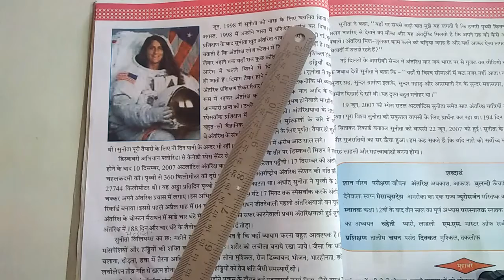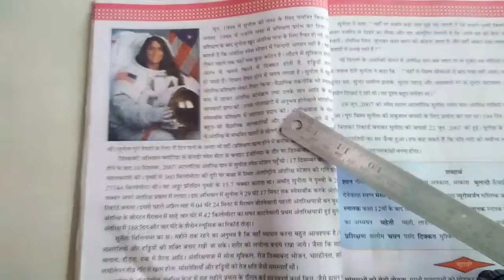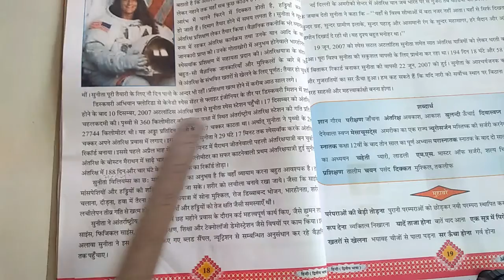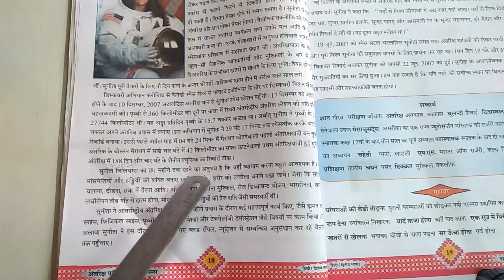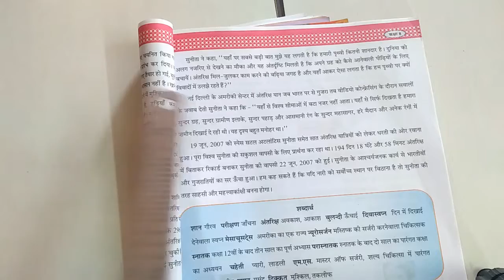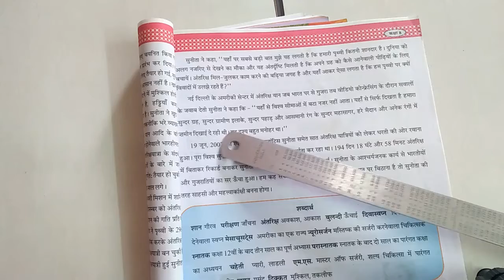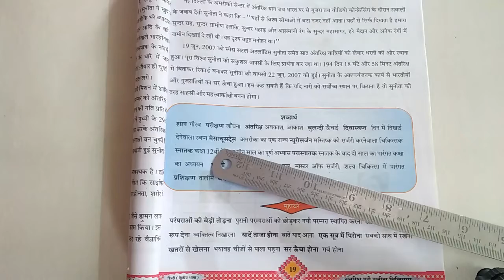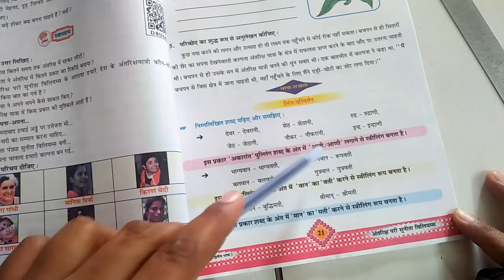ધોરણ ૮ વિષય હિન્દી પાઠ 3 अंतरिक्ष की परी सुनीता विलियम्स ભાગ ૨